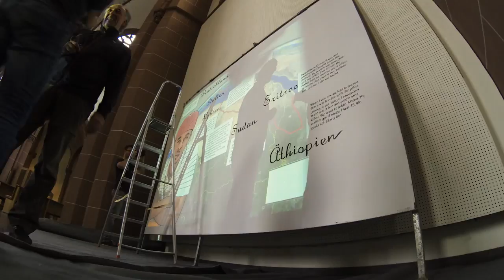Wie die Plakate für ourStories entstehen.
Timelapse: Sebastian Basten

Bis zum 11. September einschließlich lässt sich dieser Prozess im Innenraum der Kölner Agneskirche verfolgen. Am 12. September 2015 werden die Plakate dann um St. Agnes herum für ca. zwei Wochen aufgestellt.

eflüchtete erzählen ihre Geschichten, Graphic Recorder visualisieren sie. Diese Plakataktion der Initiative „Willkommen in Agnes“ möchte Fluchtgeschichten sichtbar machen. Welche Gründe für Flucht gibt es, welche Erlebnisse und Ängste beschäftigen Geflüchtete, welche Wünsche und Hoffnungen haben sie? Sieben exemplarische Geschichten von Geflüchteten, die unterschiedlich lange in Köln leben. werben um Nähe und Verständnis.

Die Geschichten werden von Graphic Recordern visualisiert. Die Geflüchteten wurden vorab interviewt. Was wir auf den Plakaten lesen und sehen, sind ihre Geschichten, in ihren Worten. Die Aktion steht daher unter dem Titel „Our Stories“.